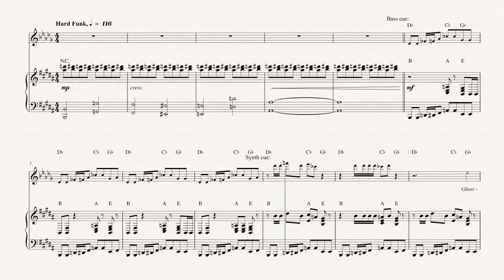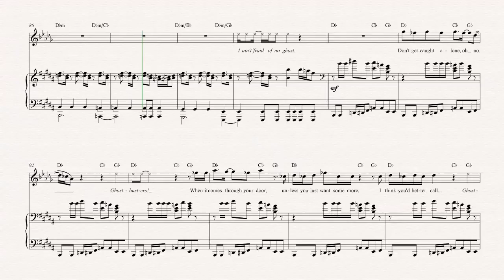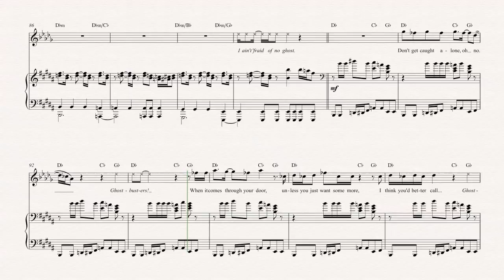Clarinet - Ghostbusters Theme Song - Ray Parker Jr Sheet Music, Chords, & Vocals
Clarinet sheet music, chords, and vocals of Ghostbusters Theme Song - Ray Parker Jr

Learn to play Ghostbusters Theme Song Music and play along!